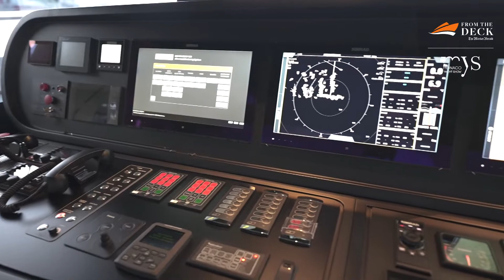The Market Herald Fancy Nautica - Richard Morris from Australian Superyachts Monaco Yacht Show 2022.